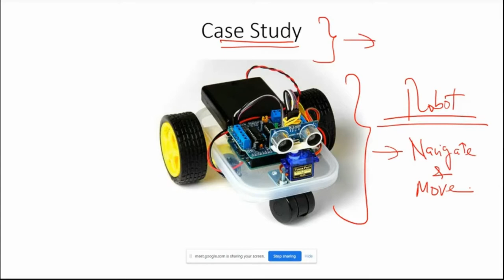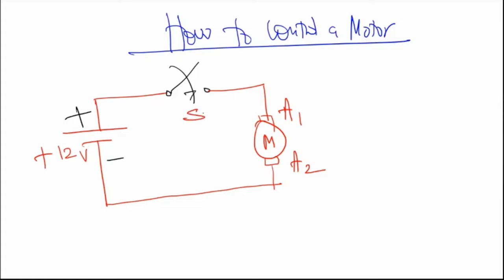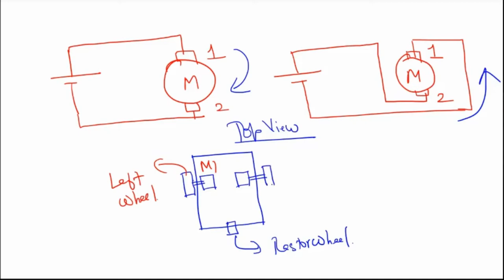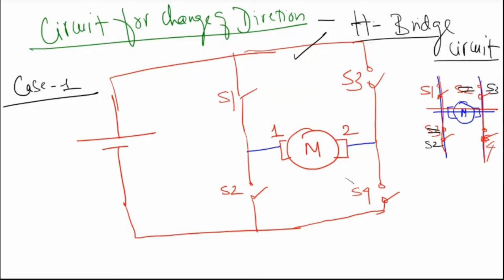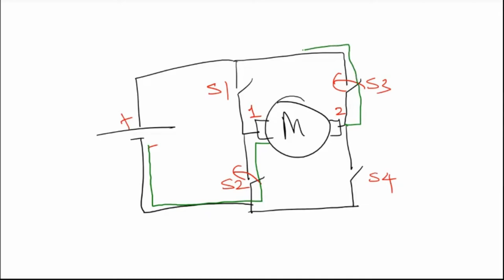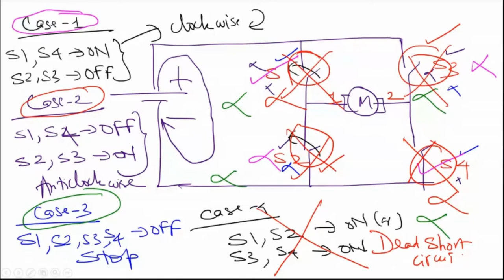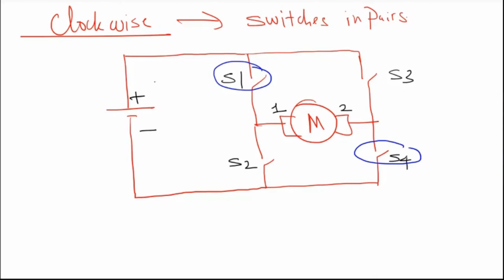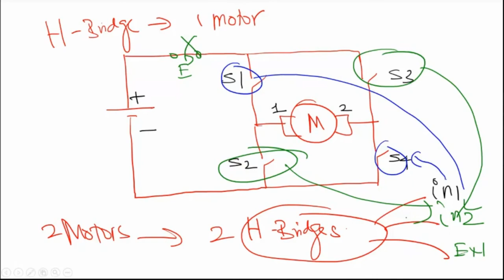Designing a Robot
Understand the Basic concept of Designing a Robot.
Understand the basic operation of H-Bridge.
Learn how to use H-Bridge to control  a motor.